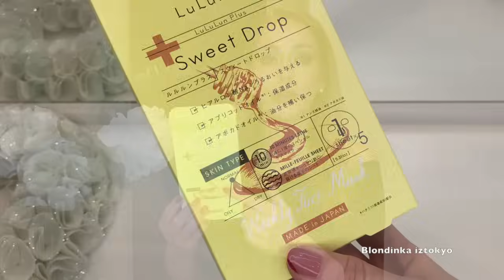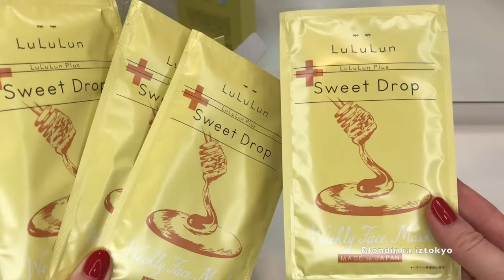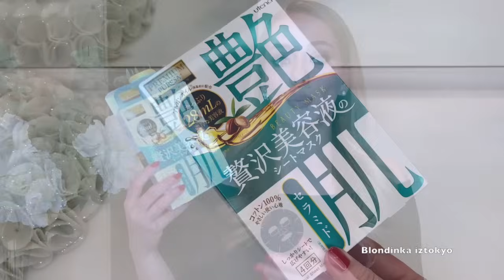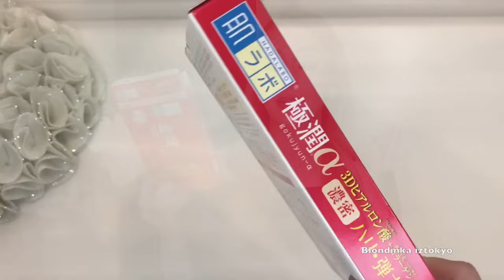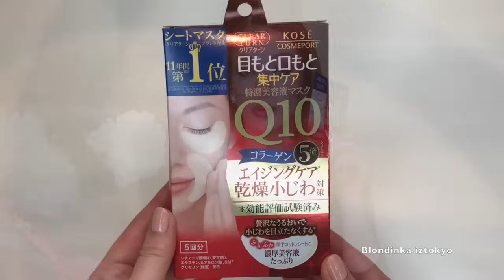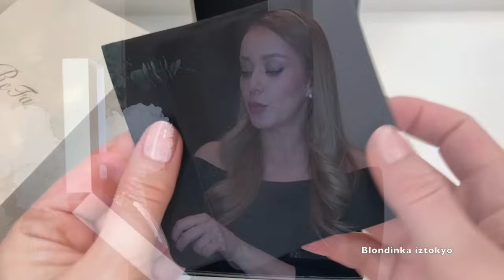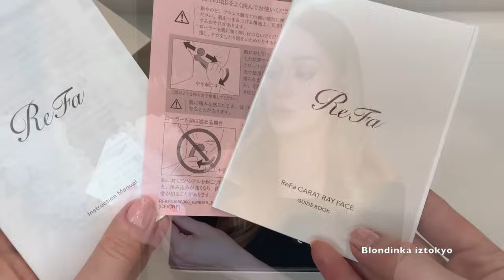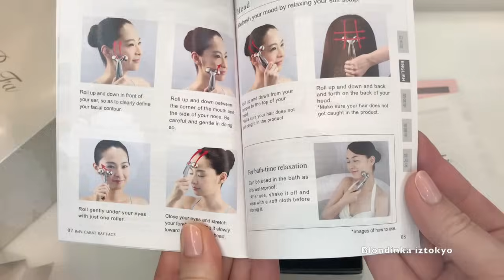Японский ЛИФТИНГ МАССАЖ RE FA & Увлажняющие Маски и патчи для лица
увлажняющие тканевые маски для лица :
✅LULULUN PLUS Face Mask 30ml*5sheets (5types)

✅mandom Barrier Repair Face Mask for delicate skin 5sheets (3types)

✅PREMIUM PUReSA Beauty Face Mask 28ml*4sheets (3types)
(14 $ )

✅ROHTO HADALABO "GokuJyun" Alpha Facial Resilient Mask 20ml *4 sheets

патчи для глаз
✅La Rose de Versailles

✅KOSE Sheet Mask Clear turn for EYE 5sheets  (9 $ )
🎌Лифтинговые Массажеры ReFa :

✅MTG ReFa Carat RAY FACE ( лифтинг массажер для лица и тела )как у меня ⬇️(примерно 250 $  по курсу )

✅MTG ReFa O STYLE Face для лица против отеков (лимфодренаж )⬇️ ( 179 $  )

✅MTG ReFa CARAT Body Extreme (самый большой для тела о котором я говорила в видео 🐙😻)⬇️  примерно 730 $

✅MTG ReFa I STYLE for Face лифтинг для лица и декольте (без роликов )⬇️
.и другие массажеры Re Fa :

✅MTG ReFa EXE for men Face&Body ( мужской для лица и тела  )

🔥Мадонна🎌 лифтинг массажер для лица и тела с высокоплотными углеродными роликами (кратко из описания )
углерод высокой плотности вырабатывает глубокие инфракрасные   лучи ,прогревают кожу на несколько сантиметров  ,стимулирует кровоток ,подтягивает кожу насыщает клетки кислородом  ,  дренажный эффект ⬇️
✅MDNA SKIN ONYX BLACK (with ReFa)

доставка из Японии во все страны мира🌏 цена международной доставки (посылка независимо от веса 1.700 йен -  15 $ ) ✈️📦🎌 Tokyo on Demand